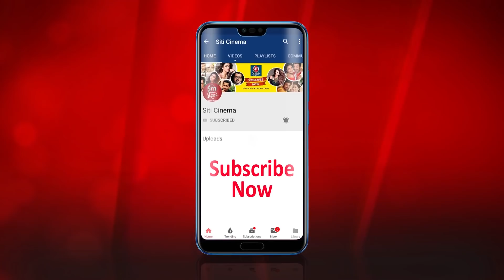কাকনের ফোন চুরির গল্প | konak kakon | Colors Bangala